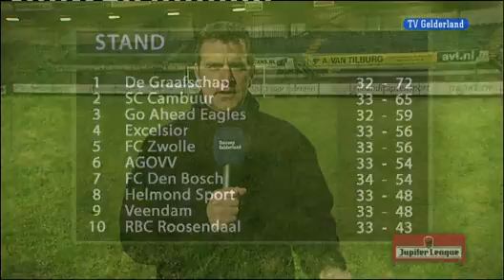Graafschap AGOVV Journaal (03-04-2010)